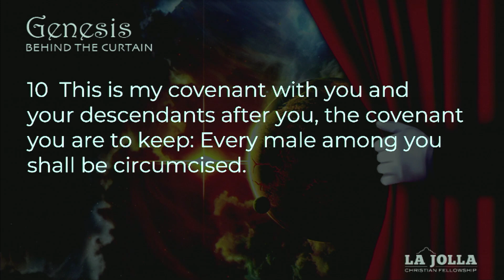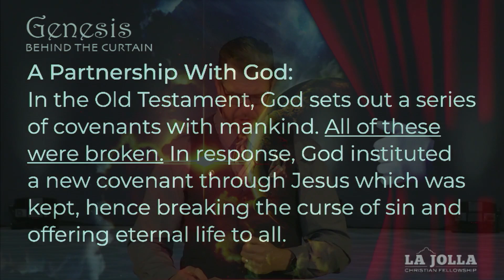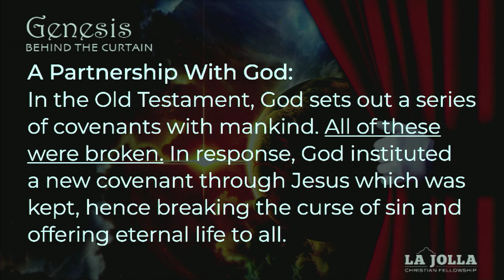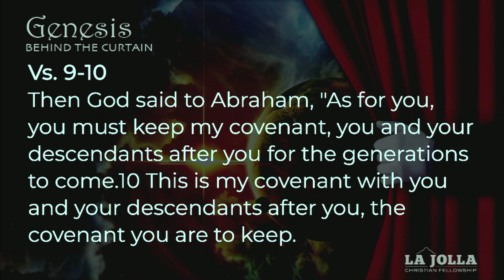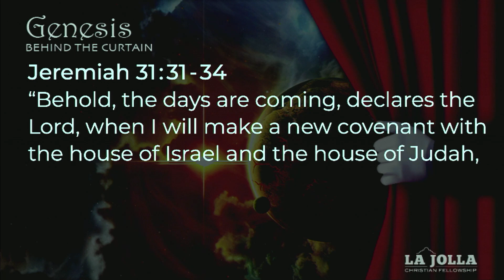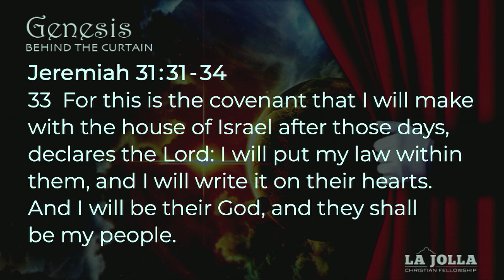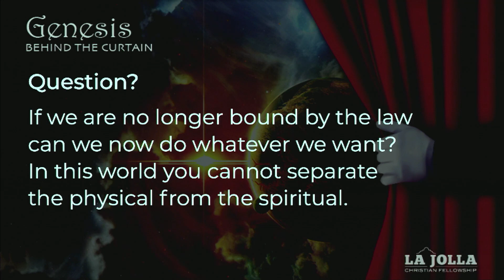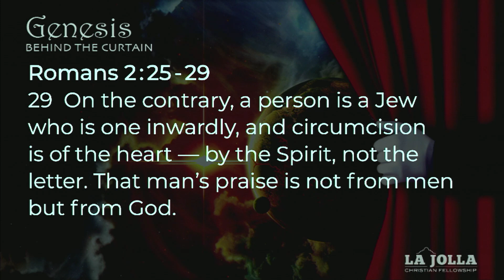Behind The Curtain - Season 4; Ep. 3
Today Pastor Adam speaks on covenants and partnering with God.
Delivered February 12, 2023